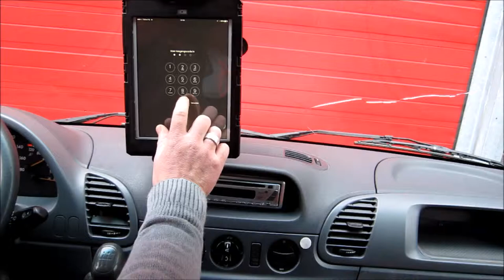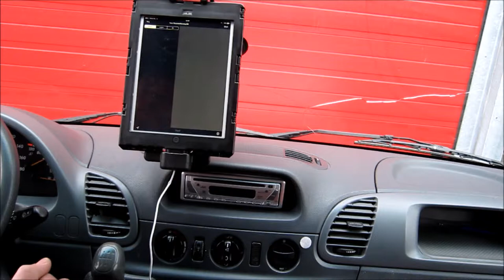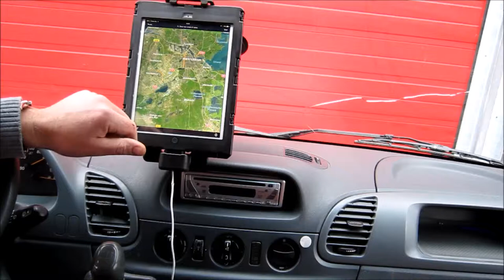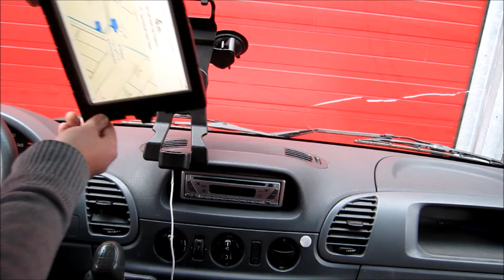Zeus & Proteus aiShell AIR/ mini cradle + water proof block connector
Zeus aiShell AIR cradle + cable connector